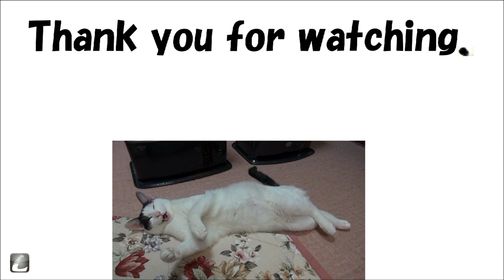どうしても私に乗って寝たい猫 Cat wants to sleep aboard me really.